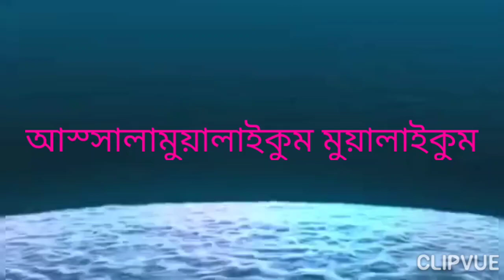এই প্রথম রাফা বুড়িকে নিয়ে একটা প্রিমিয়ার।LizaAminVlogs.